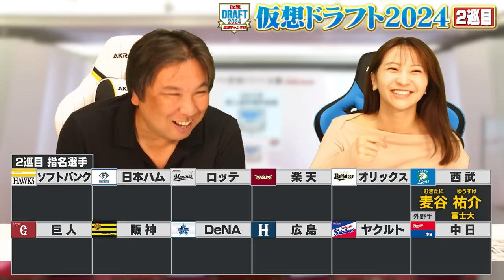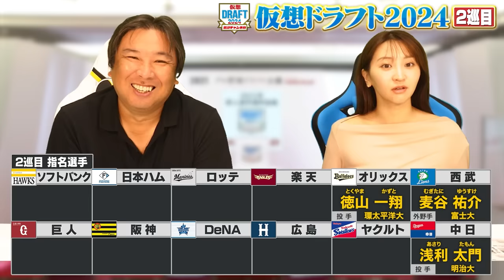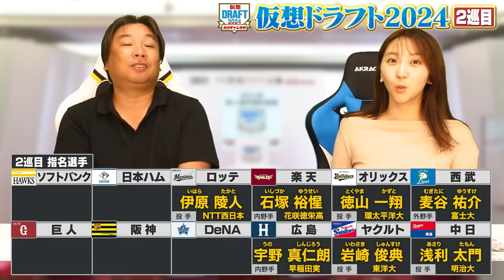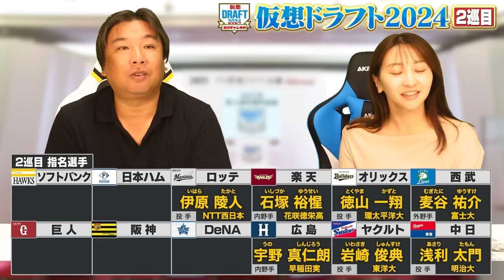【仮想ドラフト2巡目】ドラ1候補の大型ショート石塚裕惺はどこの球団に⁉︎1位指名確定した上で"2巡目"は誰を獲得すべきなのか⁉︎里崎チャンネルが真剣に考えてみた‼︎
2006WBC優勝！ベストナイン！ 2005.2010ロッテ日本一！

👇取材していただきました👇
【前半】